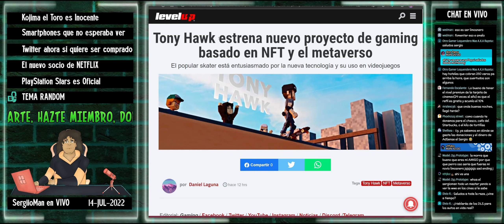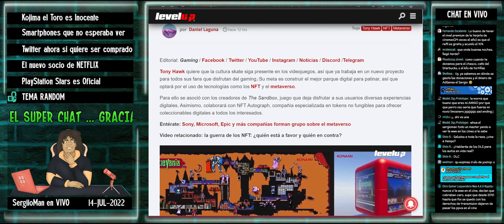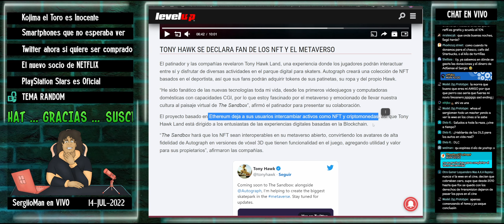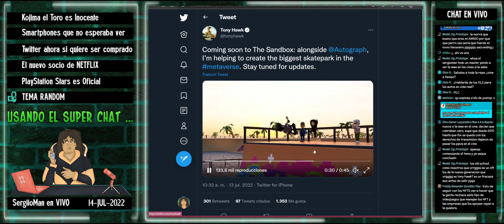Tony Hawk le entra al Metaverso y los NFT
El legendario skater planera tener su Tony Hawk Land en el Metaverso, así como una colección de NFT.